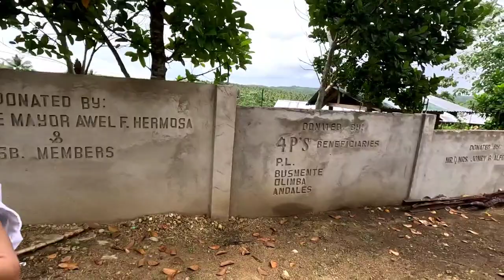UNANG DISGRASYA NGAYONG TAON! | INABUTAN KAMI NG BAGYO SA DAAN